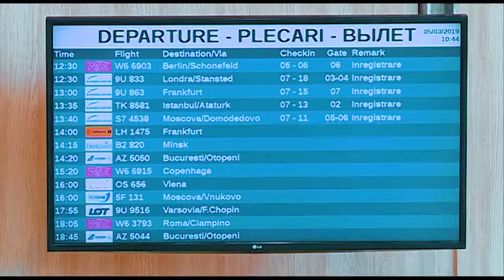PROMO CB GERMANIA